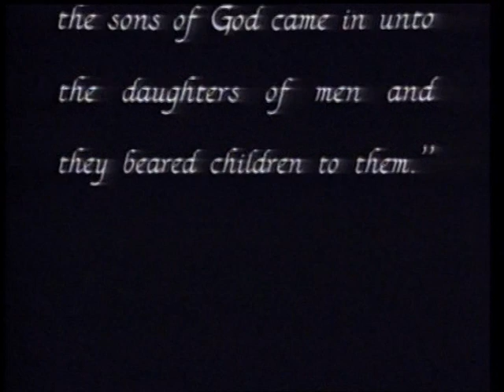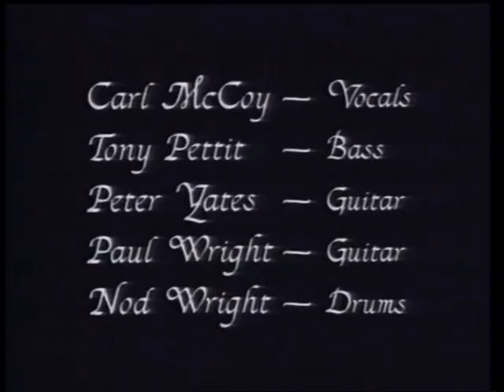Fields Of The Nephilim - Electronic Press Kit ➤ (Official Video)